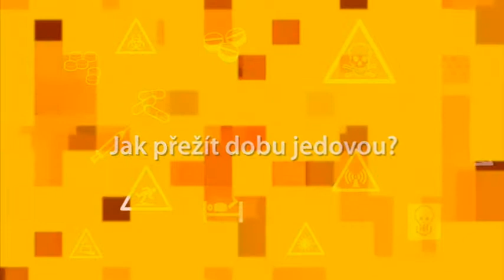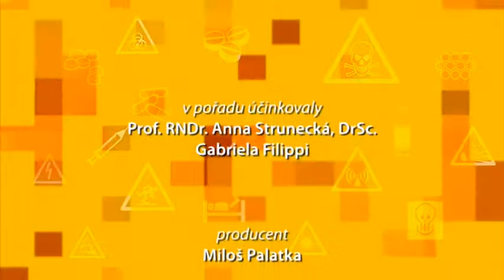Alternativní pohledy (04/2018)